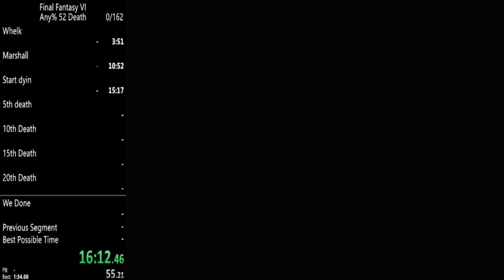SPEEDRUNS que QUEBRARAM seus JOGOS totalmente!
➤ PSN: hadessama94